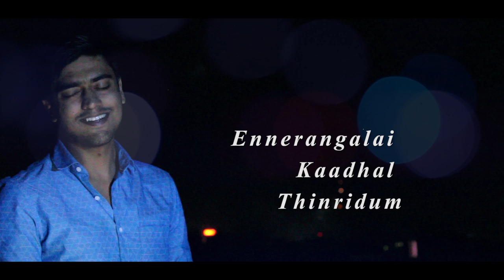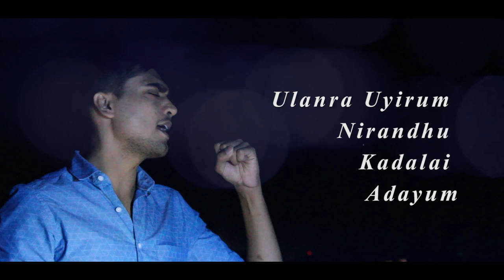Priyathama Priyathama Tamil Male Version Majili | Singer VishnuRam | Shruthi R | Kevin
Hear the beautiful composition of Priyathama Priyathama in Tamil.
Originally composed by Gopi Sundar for the Telugu Movie

Tamil Version Credits:
Lyrics by Shruthi R

Music Producer:
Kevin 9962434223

Lyrics:
Nanpeyale Nanpeyale
Ne Thotta Nodi Motchangalai Petru Vitten
Malargalai Thulirthidum
Nesangal Tharum Pookal Ena Aagivitten

Mazhai Mannai Serndha Podhilum
Veppamadhu Neengavillai
Ilai Thaandi Sindhum Neerthuli
Nadhi Enai Seravillai

Inbamsindhum Mazhaye
Inbamsindhum Mazhaye
Unil Moozhgi Silirthen Niraye
Iravugal Salithum
Uruvugal Veruthum
Unai Thinam Vendinen Mazhaye

Nesangalai Naan Pesavaa
Nanbargalai Kadan Vaanga
Kannil Padum Thaalil Ellam
Un Peyarai Thedi Paarka

Kaanalaai
Kaanalaai
Ennerangalai Kaadhal Thinridum
Kaatchigal Yaavilum
Unaye Thedi Uyirum Konjam Urayum

Kangalai Naan
Thaazhittuu Thaan
Thinam Thinam
Unai Adaikaathen

Aarvangalum Kadavuchollum
Un Perana MaatriPaarthen

Neerillaa Oadai Naan
Thavamedharku Mazhai Vendiye

ThaenMazhai Nee Thoova Vaa
Ulanra Uyirum Nirandhu Kadalai Adayum
Inbamsindhum Mazhaye
Inbamsindhum Mazhaye